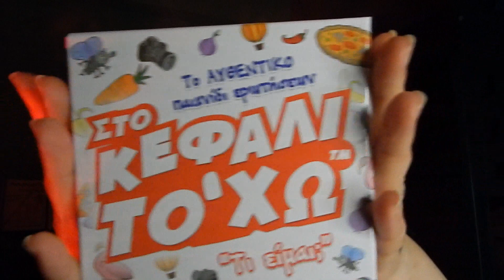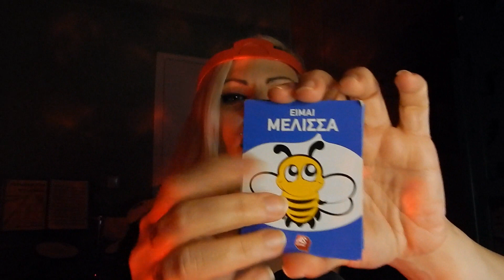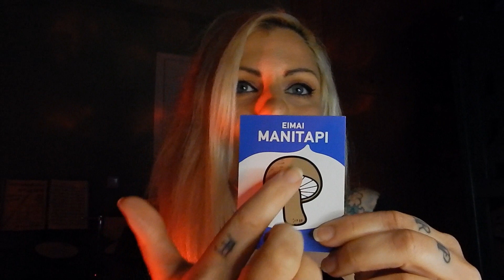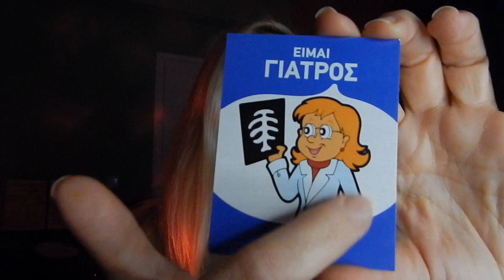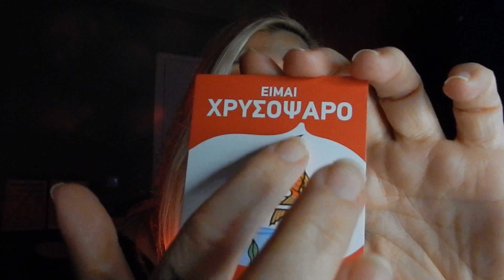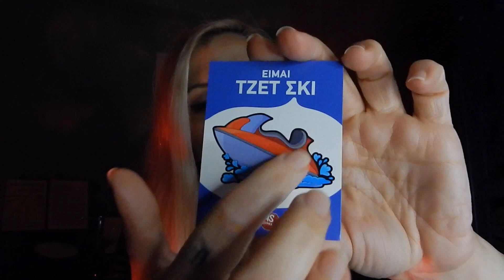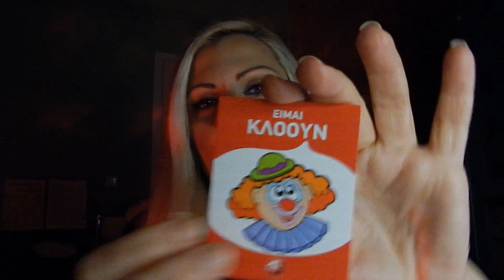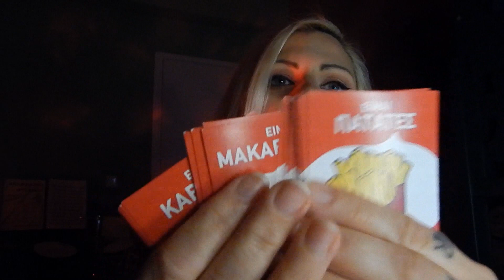Ελληνικό ASMR // Greek asmr - Tracing & Tapping on a board game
Hi sweethearts! Another Greek video for you! We bought a new board game with cards and I will do some tracing and tapping on them! Hope you'll enjoy and relax!

And if you ever feel like giving back, every donation is so appreciated during these difficult times. It would really help me to improve my channel and have better quality in my videos!

💫ASMR 💫

Autonomous Sensory Meridian Response is a tingling sensasion that typically beggins on the scalp and moves down the back of the neck and upper spine.

My videos are only for your relaxation in order to help you sleep and de-stress. I am not a doctor or claiming to be healing mental health issues. Please if you are in need, contact with a health professional🙏

🌺Stay safe and relaxed🌺